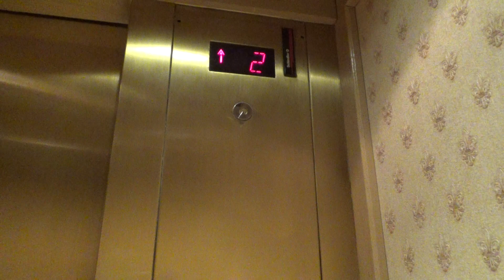Old General Schindler Traction Spa Elevator at The San Luis Hotel in Galveston, TX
Filmed in Jun 7, 2023! This is a spa elevator at the San Luis Hotel in Galveston, TX! this elevator has Fleur de Lis symbol on the cab in the elevator and this is very very very VERY fancy elevator!